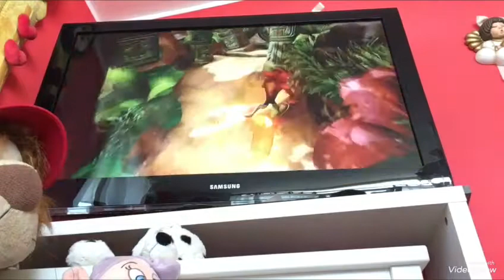Crash bandicoot #1 figure di 💩